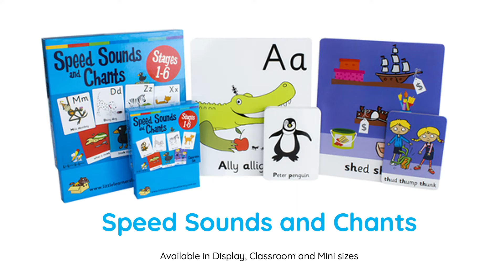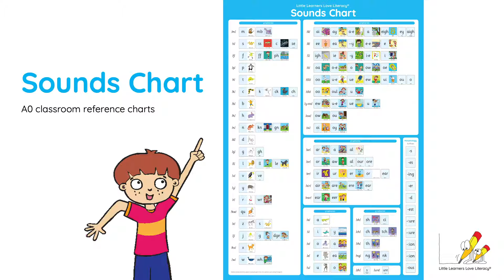Stages 1-4 Speed Sounds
Watch Fiona model the Little Learners Love Literacy Stages 1-4 Speed Sounds. Speed Sounds are part of a daily phonics routine, following Chitter Chatter Chants.